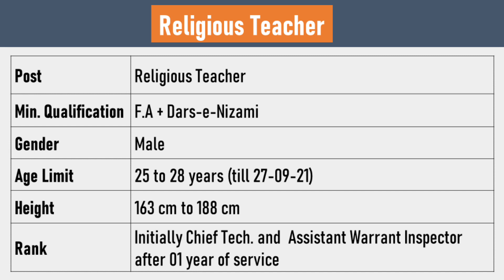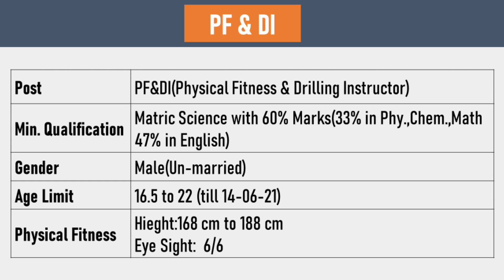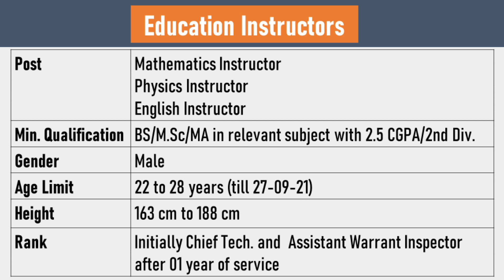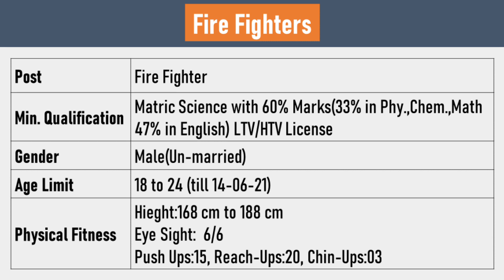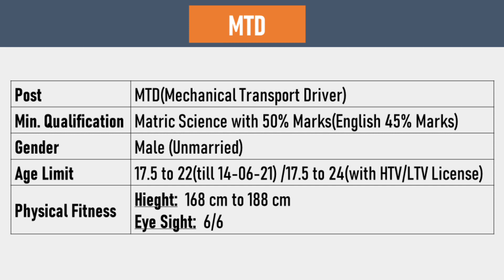Pakistan Air Force Jobs 2021||PAF Latest Jobs Instructors Fire Fighters MTD PF&DI Religious Teacher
Pakistan Air Force Jobs 2021 for following cadres:
Instructors
Religious Teacher
Fire Fighters
Physical Fitness & Drilling Instructor
MTDs.